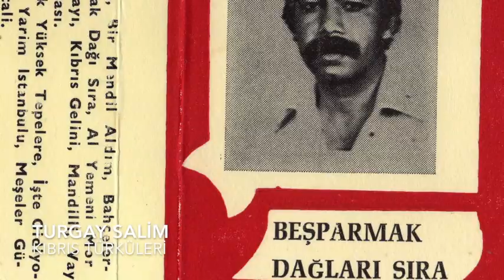TURGAY SALİM - Sarmaşık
Söz : Bülent Fevzioğlu